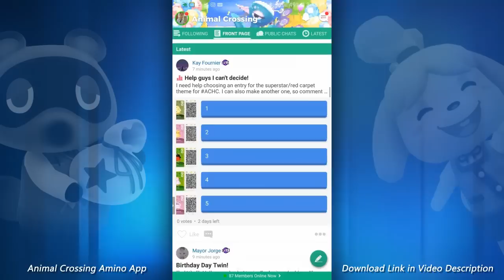Nick & Josh Play - Animal Crossing Amiibo Festival [AUGUST Fireworks!]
Download Animal Crossing Amino